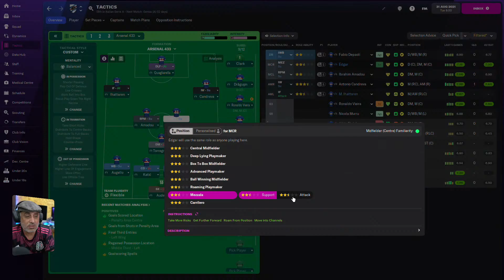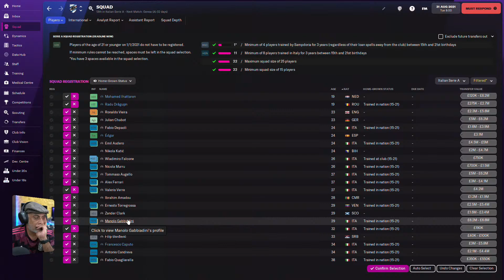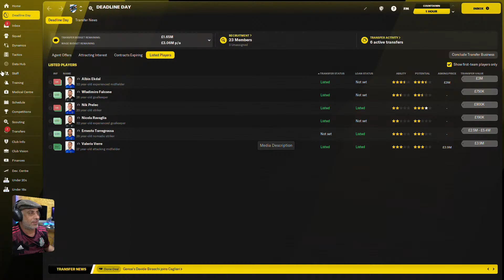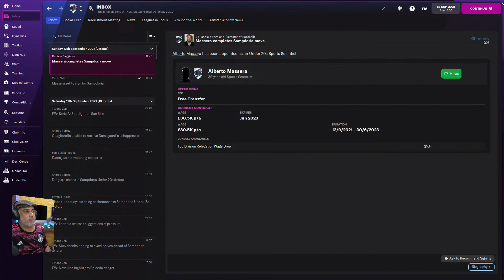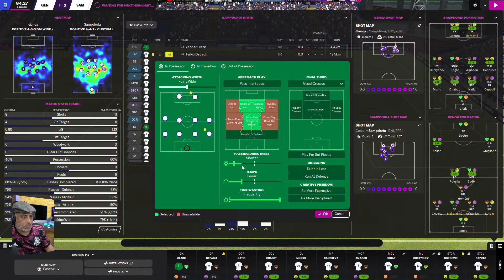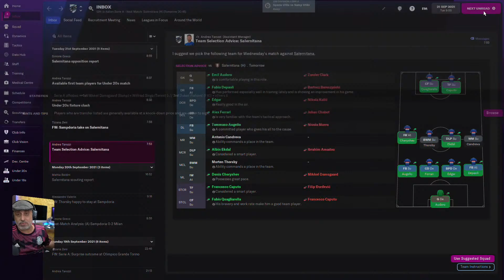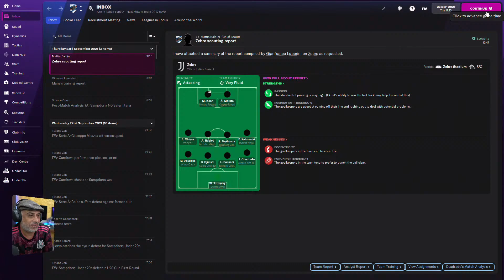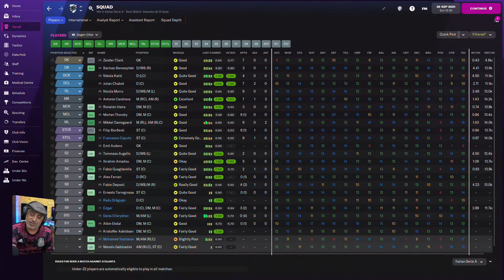Countdown Challenge | Sampdoria Project 442| Let's Play| FM22 Football Manager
We're in Italy with Sampdoria, the challenge - return the glory .with a 442?